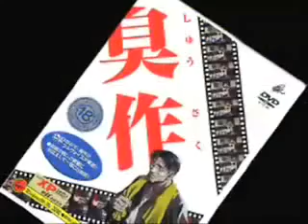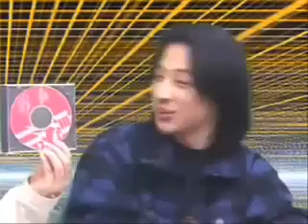【ひろゆき】ゲームの動向、おまけでエロ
他のひろゆき関連動画もチェック↓ ひろゆき×戀塚 生対談 ニコニコを作った人→ 伊藤賢治×ひろゆき×小室み. ﾟДﾟ)／ｵｽｽﾒ――――――.

ﾟДﾟ)／ｵｽｽﾒ――――――☆おすすめ＆人気動画↓――――――――――――!!! 三橋貴明 マスコミに騙されてはいけない日本経済の真の..